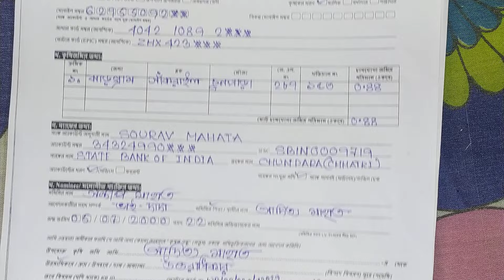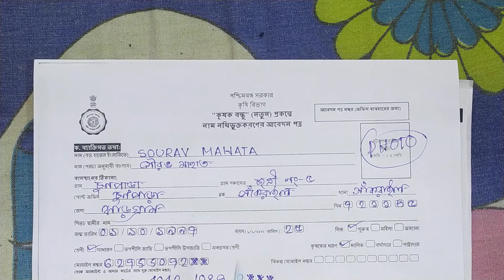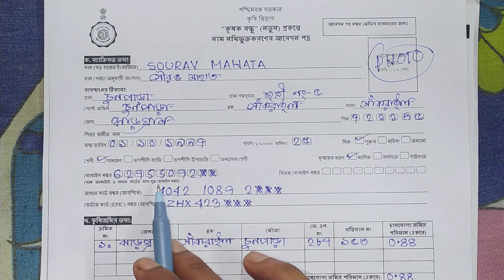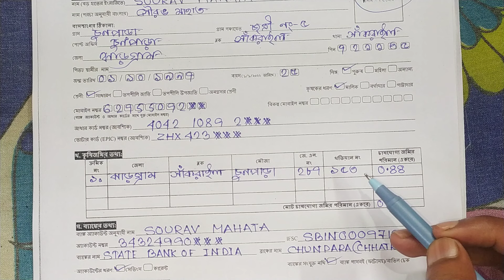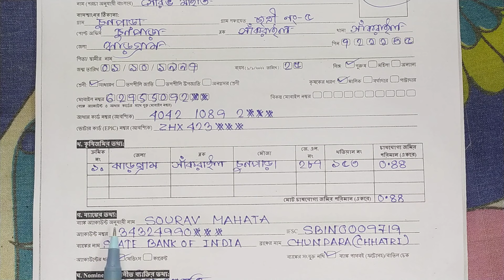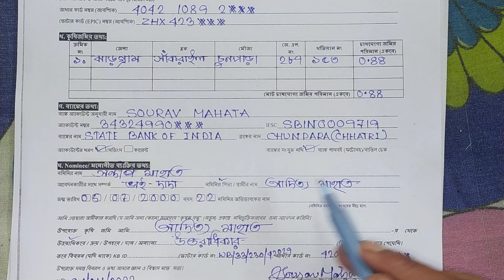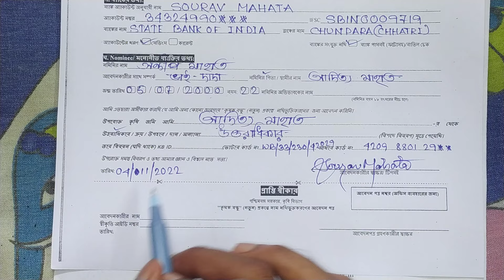Krishak Bandhu form fill up 2023 | কৃষক বন্ধু ফর্ম ফিলাপ | New Krishak Bandhu Form Fillup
This video all about how to fill up  Krishak bandhu form . You can fill up this form very easily.

Krishak Bandhu form fill up 2023 | কৃষক বন্ধু 2023 |